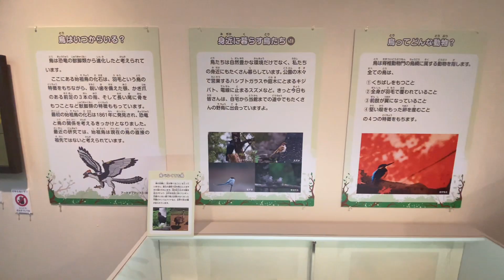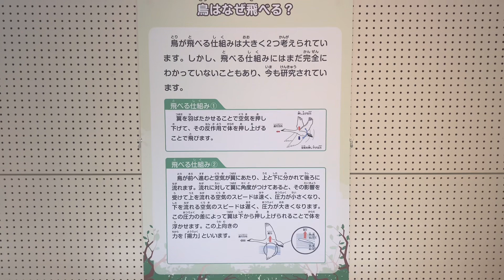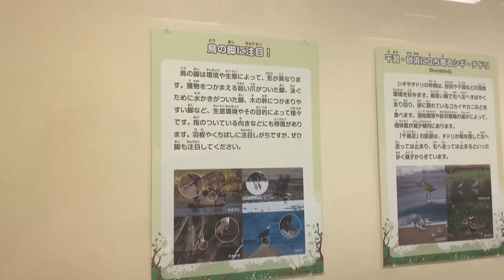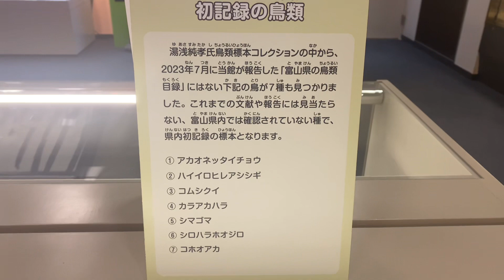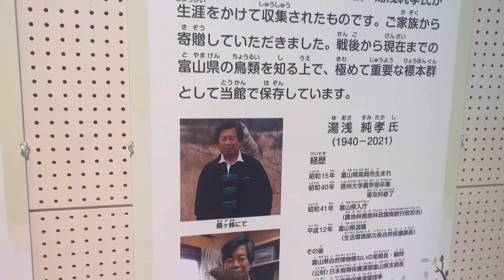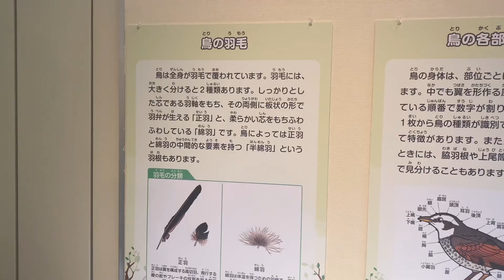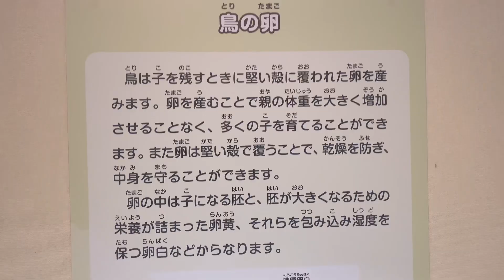[ The exhibition of birds ] 富山市科学博物館の特別展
🕊️ Toyama Science Museum 富山市科学博物館

🕊️ 1 Chome-8-31 Nishinakanomachi, Toyama, 939-8084, Japan

🕊️ tsm.toyama.toyama.jp

🕊️避暑地最高